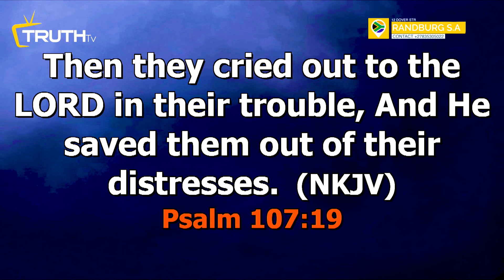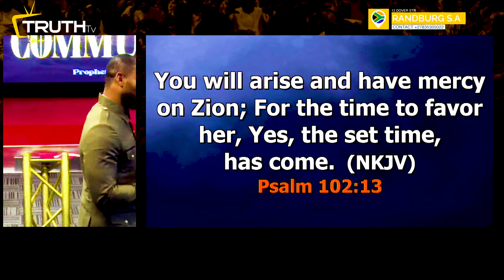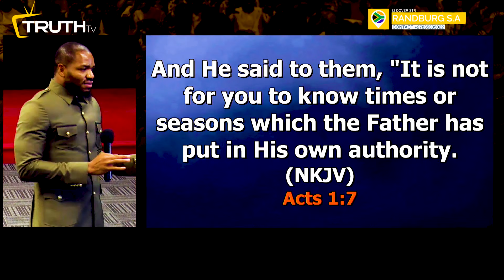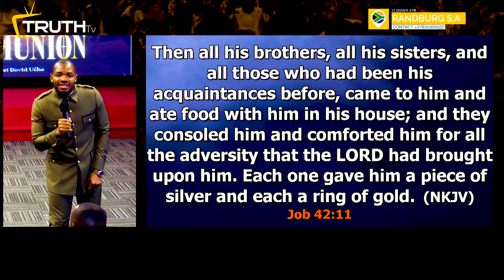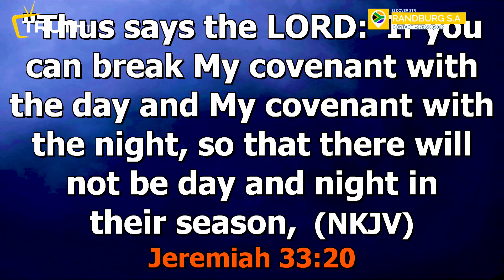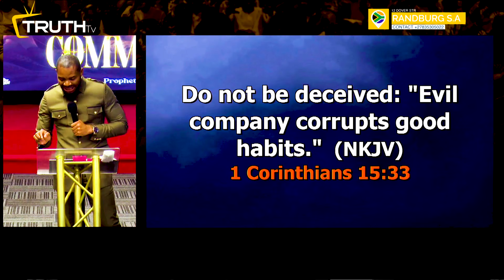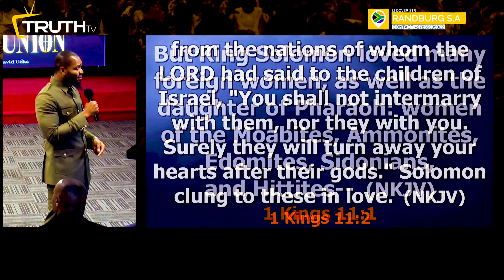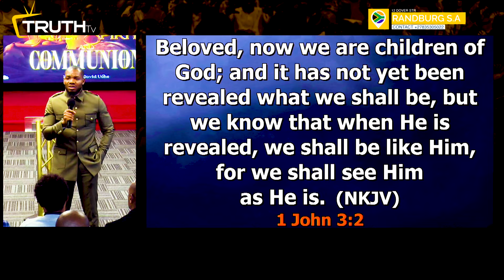Communion with the Holy Spirit || Prophet David Uche || Truth TV